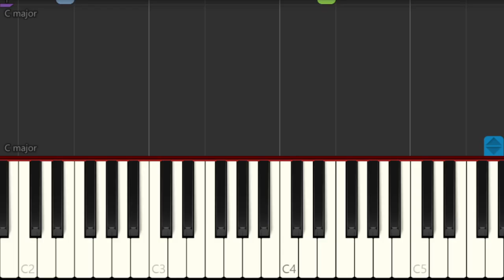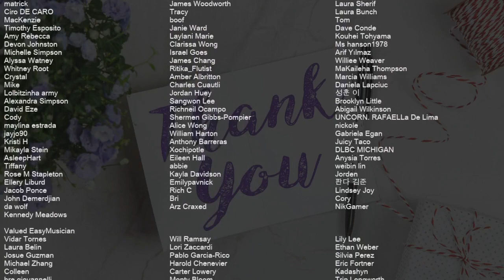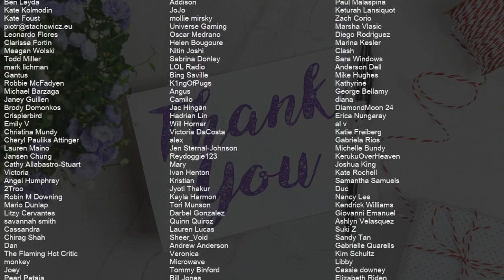SUPER EASY: How to play Tum Hi Ho from Aashiqui 2 by Arijit Singh on Piano (Tutorial)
Comment and let us know how the videos have helped you. It keeps us going! :)The easiest way to learn how to play Tum Hi Ho from Aashiqui 2 (SUPER EASY) by Arijit Singh on the piano. It's a piano tutorial for Tum Hi Ho from Aashiqui 2 (SUPER EASY) by Arijit Singh.

EasyMusicLesson teaches you to play the your favorite instrument, through easy and simple animation so that you too can learn how to play Tum Hi Ho from Aashiqui 2 (SUPER EASY) by Arijit Singh on the piano easily. A piano tutorial with visual animation graphic.